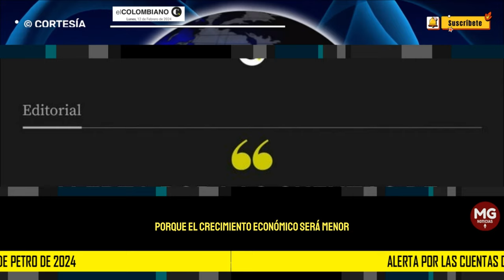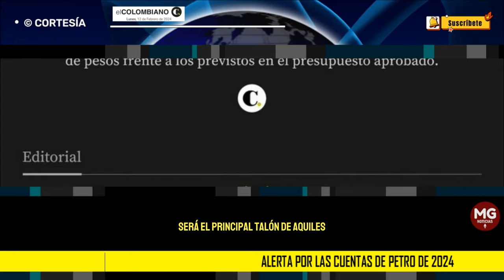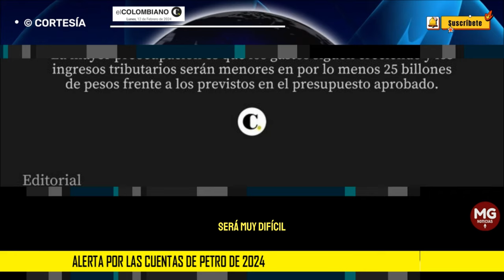ALERTAS POR LA CUENTAS DE PETRO EN 2024 ⚠️ Editorial El Colombiano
La mayor preocupación es que los gastos siguen creciendo y los ingresos tributarios serán menores en por lo menos 25 billones de pesos frente a los previstos en el presupuesto aprobado.
columna EL COLOMBIANO